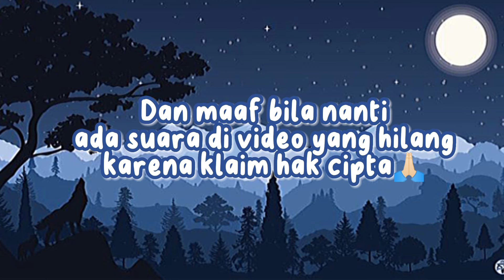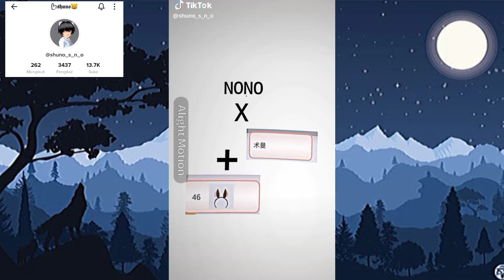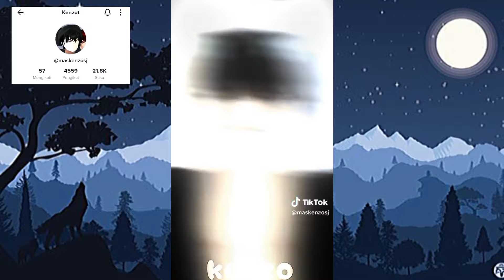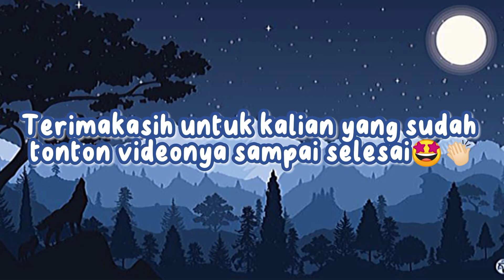Kumpulan tiktok sakura school simulator Part 3💐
Halo semuanya 🙌🏻
Terimakasih yang sudah menonton video ini🤩👏🏻
Semoga kalian betah selalu di channel ini☺✌🏻
Sekali lagi terimakasih, berkat kalian saya bisa monetisasi youtube 🤩🙏🏻